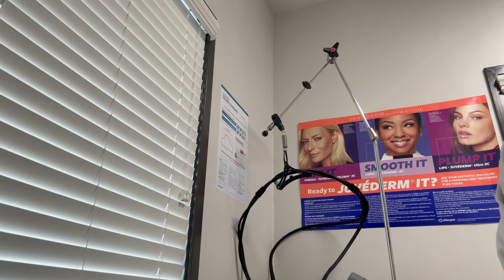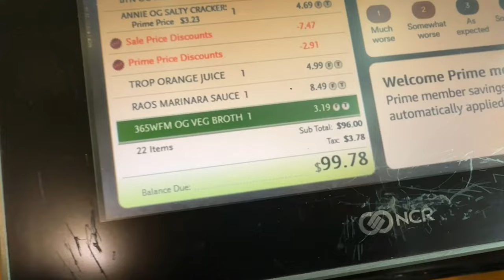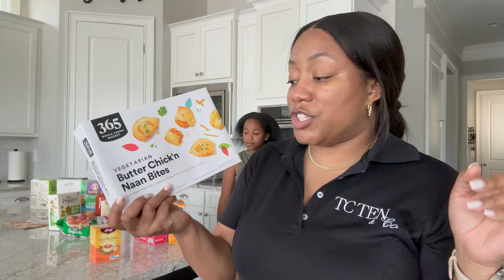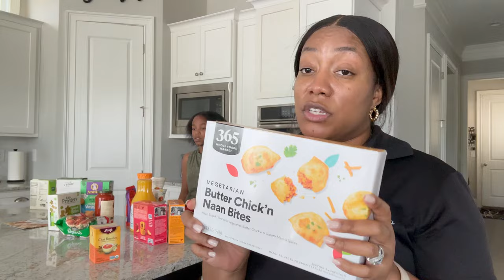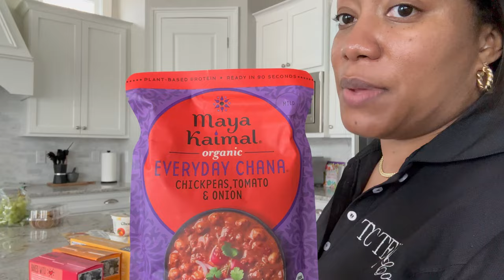ALL I NEEDED WAS A HEAD SPA| STUCK IN A SNOW STORM |WHOLE FOODS HAUL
This week's vlog is a whirlwind of events and emotions. First up, I treat myself to the ultimate relaxation experience with a head spa session - something everyone should try at least once! 🧖‍♀️💆‍♂️

Then, join us as we navigate through an unexpected twist - Chris gets stuck in a snowstorm in Virginia! ❄️🚗 Will he make it out in time? Finally, we wrap up the week with a delicious Whole Foods haul, showcasing all the goodies we picked up.

🛒🍇🧀From self-care rituals to battling the elements, and indulging in some healthy eats, this vlog has it all. Your support means the world to us!